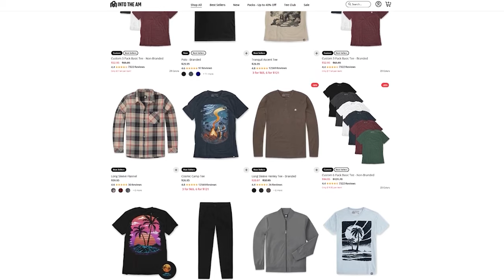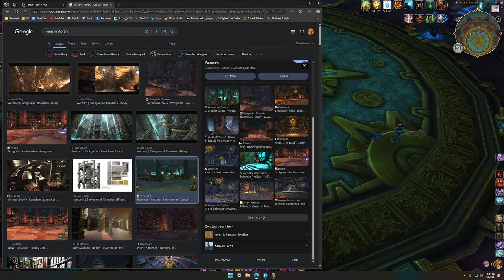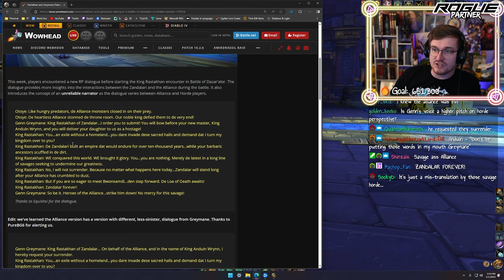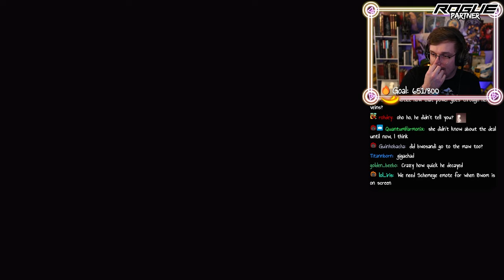Let's Take A LORE TOUR Of The BATTLE OF DAZAR'ALOR!